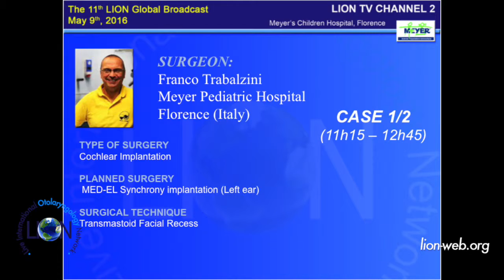The 11th LION Global Broadcast Med El Synchrony Cochlear Implantation Franco Trabalzini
Live surgery performed by Franco Trabalzini (Meyer Children Hospital, Florence - Italy) during the 11th LION Global Broadcast May 9th 2016. Med El Synchrony cochlear implantation